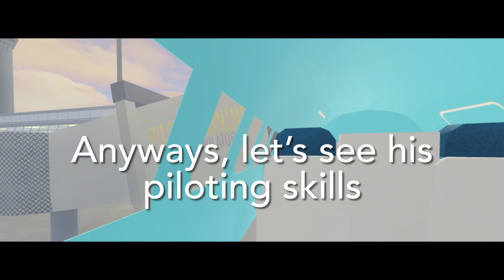Kiwis first time piloting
Good job kiwi